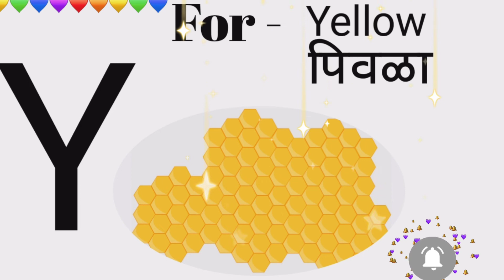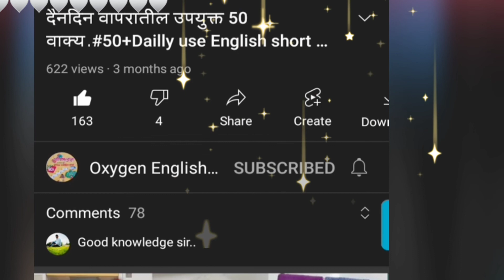A for Apple 🍏B for Ball Song to Z for Zebra || AtoZ letter with spelling or Picture || abcd alphabet